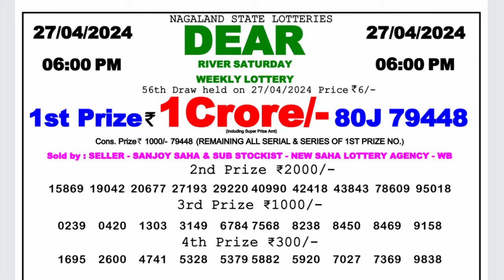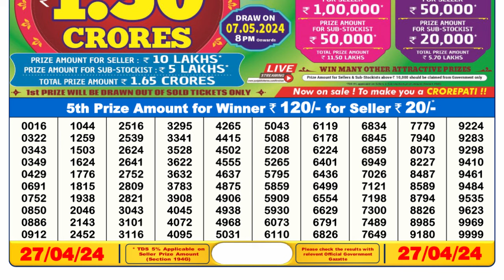Dear Lottery Sambad 6pm today 27.04.24 Nagaland State Lottery Result